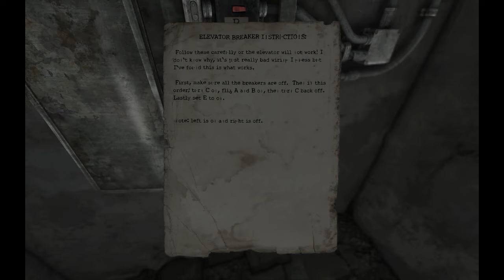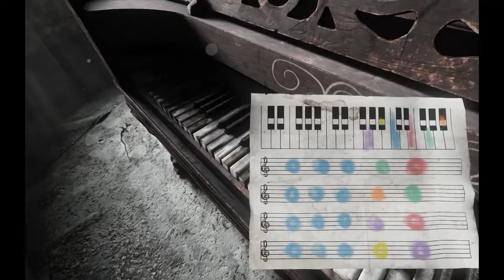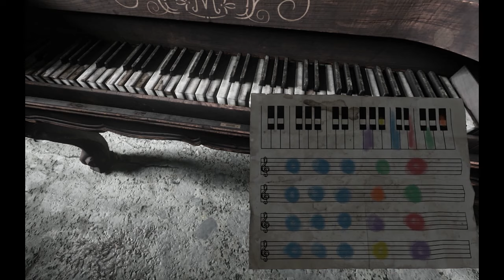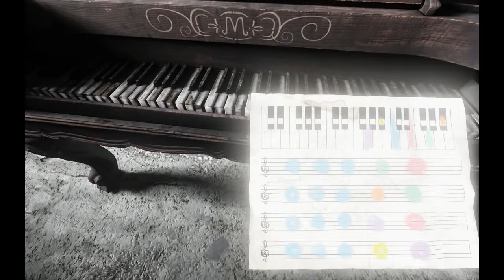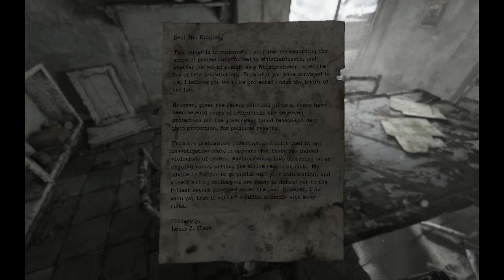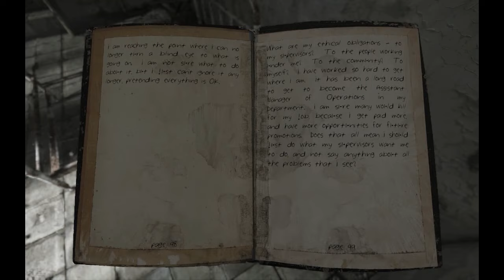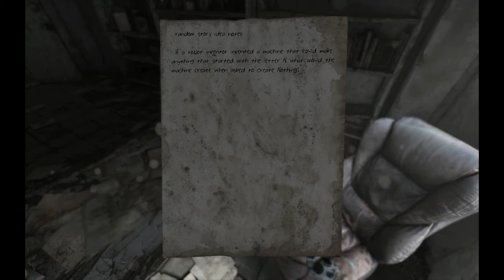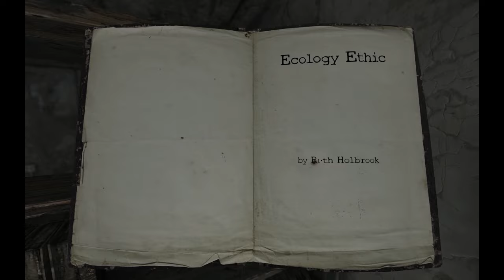Homesick #3 - Pierwsze Domysły i Dekodowania Ciąg Dalszy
Alfabet staje się coraz bardziej czytelny. Jednocześnie próbuję powiązać w całość skąpe informacje.